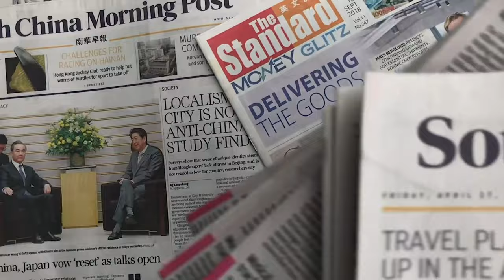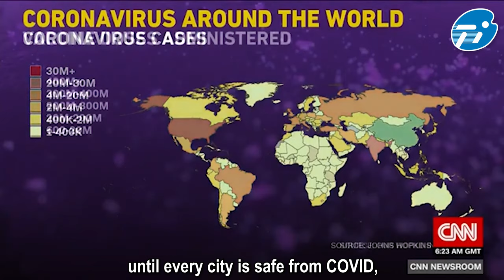Are incentives to get the vaccine enough? [The Current@JCTIC (S04E02) 08 June 2021]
Have you heard about vaccine hesitancy? People in Hong Kong just don't seem to be willing to get jabbed for COVID? What can be done? We don't tell you, we open it up to discussion for you DURING this episode, our last of the 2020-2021 school year at Jockey Club Ti-I College!